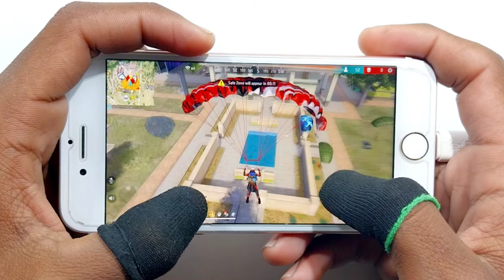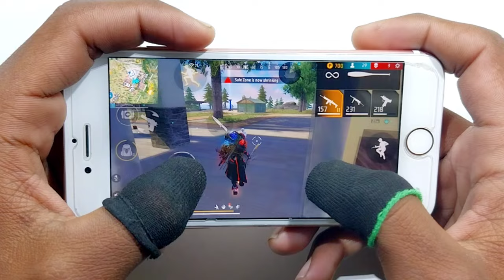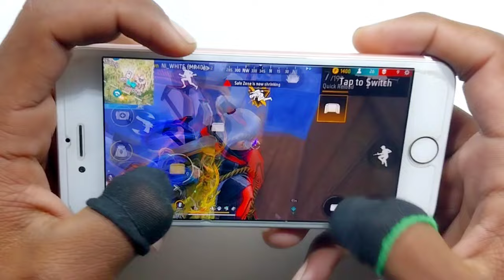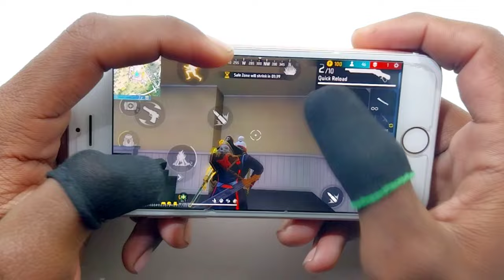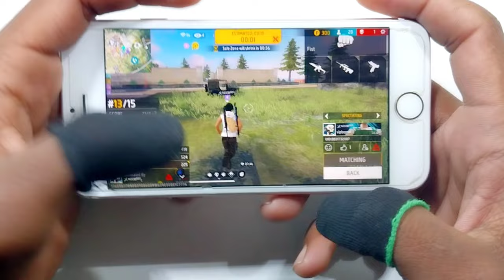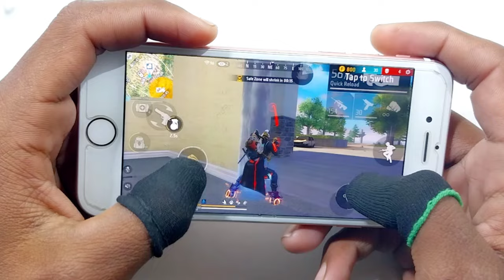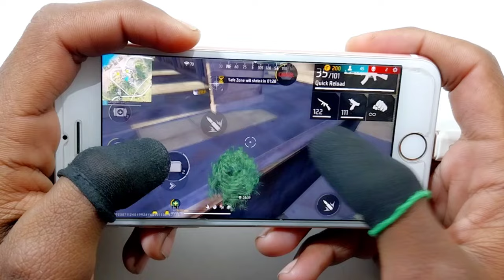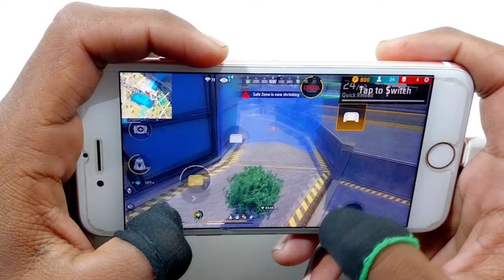Iphone 6s Free Fire Gameplay ⚙️Settings Free Fire max HUD+DPI+ MACRO 1 gb ram🔥Part-1